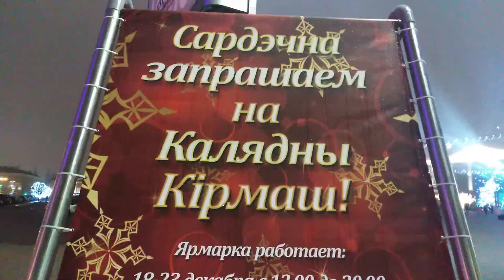# HappyNewYear Belarus Minsk РЕПЕТИЦИЯ НОВОГО ГОДА))